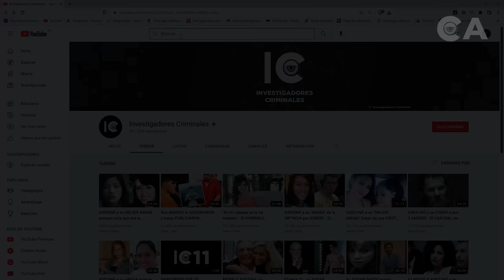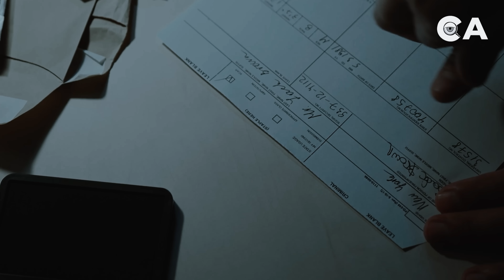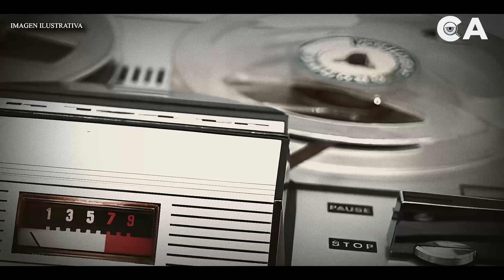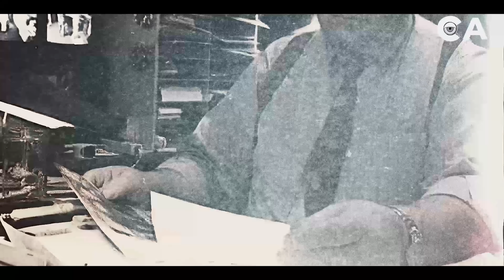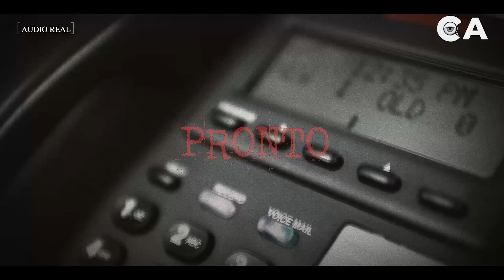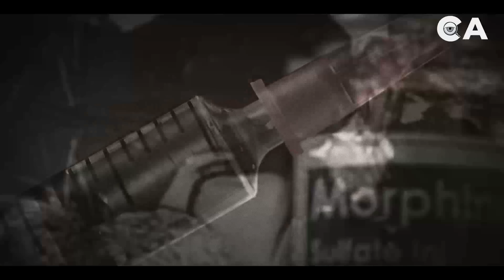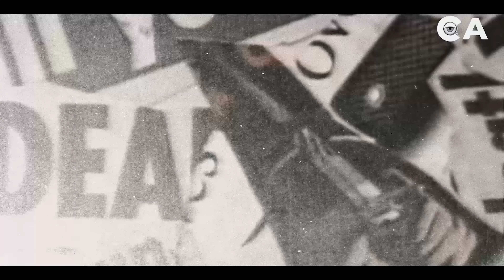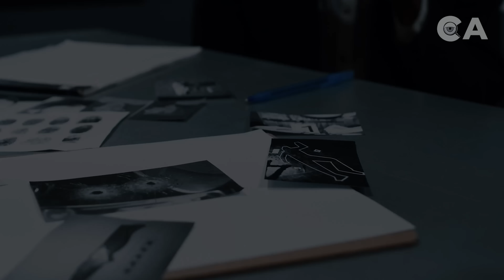El AS3SINATO de la ENFERMERA Cindy - Alguien estuvo SIGUIÉNDOLA por AŃOS - Documental en español 👁